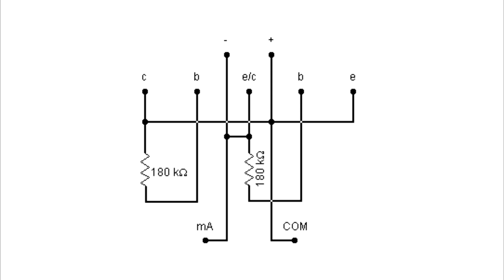Inside a Multimeter Multi-Function Socket (with schematic)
Inside a Multimeter Multi-Function Socket, that little socket used to measure capacitance, inductance, temperature and NPN/PNP transistors hFE.